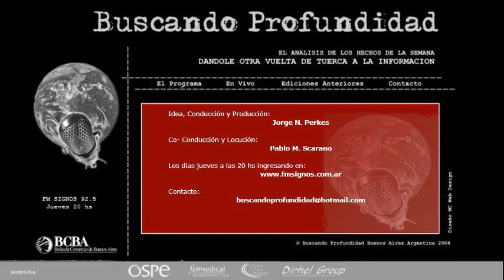Programa de radio "Buscando Profundidad" del 26.03.2020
Una opinión periodística diferente de los medios oficiales sobre lo que pasa en Argentina con este virus... Escuchen y dennos su opinion.